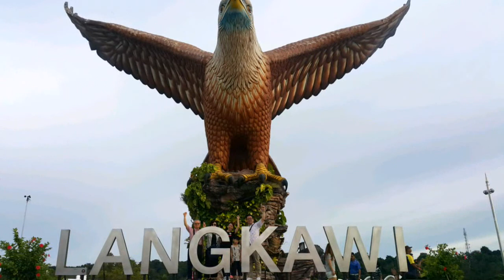랑카위동물원 와일드라이프 파크, 독수리 광장 가족여행.Langkawi wildlifepark, eqgle square family trip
랑카위 가족 여행 와일드 라이프 파크(동물원), 독수리 광장. langkawi wildlife park, eagle square family trip